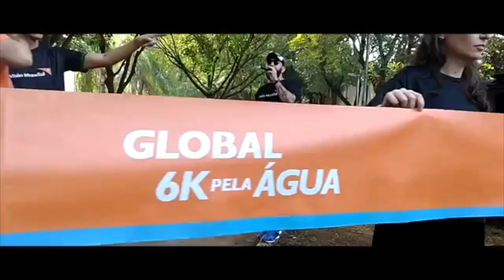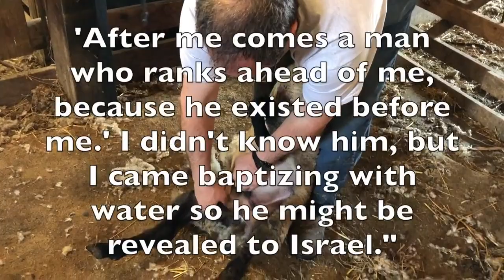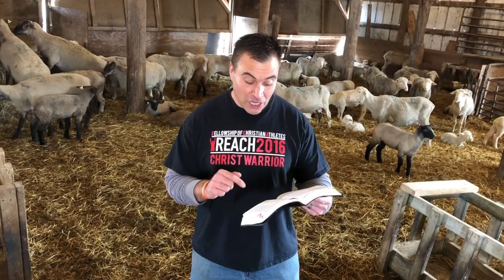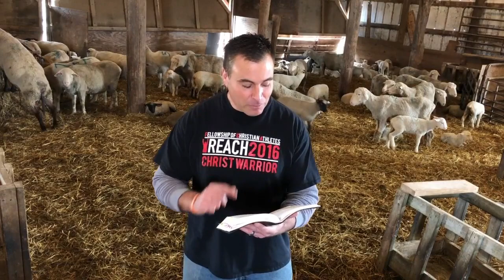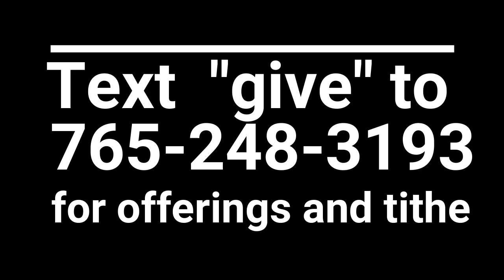3.22.2020 Wilkinson Church of Christ Service - Ryan McCarty - In Like a Lamb Part 4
Sermon - Ryan McCarty
Online Host - Abby Singleton
Editor - Brandon Grubbs

Worship Song - Song: I’ll Give Thanks
Artist: Housefires
Album: Housefires V
Licensed to YouTube by: Capitol CMG; BMI - Broadcast Music Inc., Adorando Publishing, Bethel Music (Publishing), ASCAP, and 7 Music Rights Societies